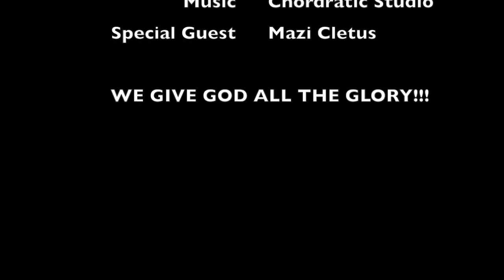WISDOM EMBASSY BUILDING PROJECT SENSITIZATION VIDEO 2